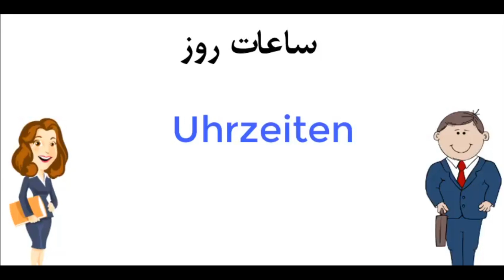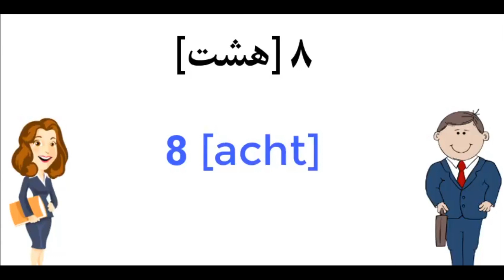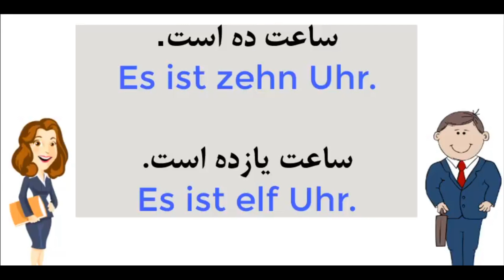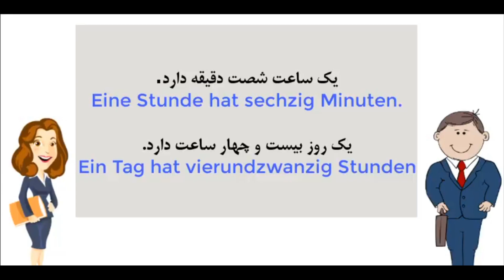آموزش زبان آلمانی قدم به قدم قسمت هشتم - 8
لينك تمام قسمت ها👇🏼

موضوع این درس درباره ساعات روز است. این مجموعه آموزشی شامل 100 قسمت است که به شما کمک میکند تا زبان آلمانی را به صورت مرحله به مرحله یاد بگیرید

آموزش زبان آلمانی به فارسی:
آموزش زبان آلمانی به ساده ترین روش در منزل خود با استفاده از کلیپ های آموزشی کانال ما.

پناهجويان
پناهنده
اخبار پناهندگي
ايرانيان

ايراني
افغانستان و ايران
بامداد اسماعیلی
خبرجدید بامداد اسماعیلی
جدیدترین خبر بامداد اسماعیلی
bamdad esmaili
bamdadesmaili
khabare jadid bamdad esmaili